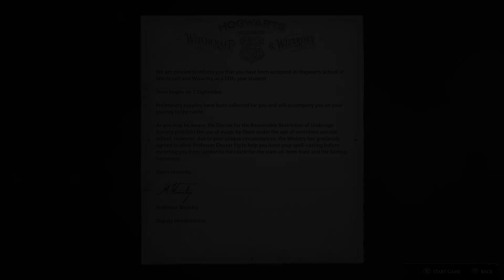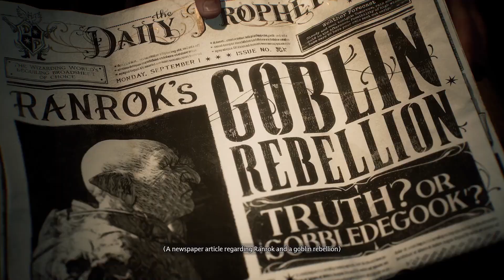Hogwarts Legacy Part 1 The magical world awakes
MrSteven156 here and after so long, we have at last a good harry potter game, and  Hogwarts Legacy gameplay, sorry this tock so long.